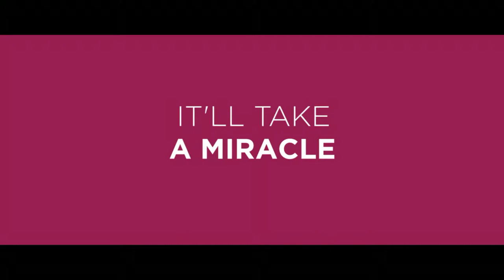The Hippopotamus Trailer with Stephen Fry Introduction